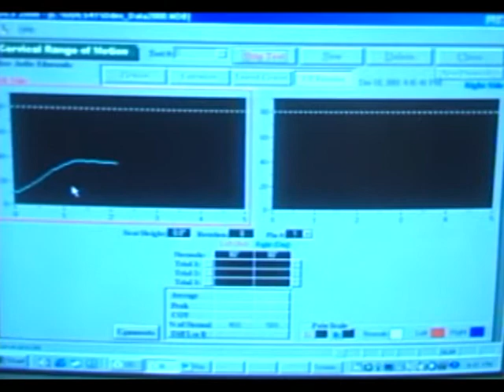Diane Eddie Finished